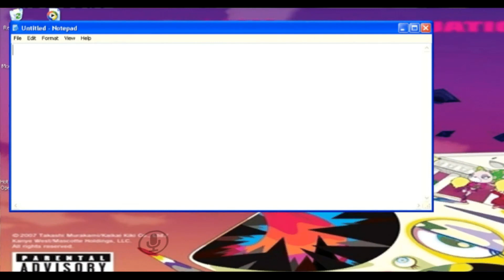Piccolo Plays VRChat! OH MY YES!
Support me!